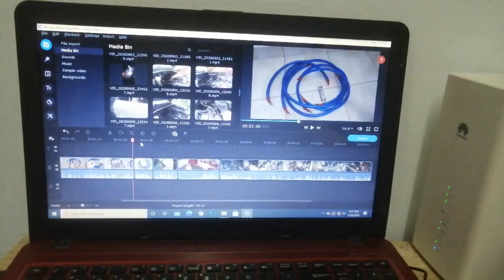KERETA MATI MASA BERHENTI & REVES BILA BUKAK AIRCOND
link shoppe ;-

Ok, Video kali ini aku akan tunjukkan cara mengatasi masalah kereta mati time reves atau time berhenti di trafik light.

Kenapa masalah ini berlaku. Berkemungkinan kenderaan adan sudah berusia..SO, wayar negatif yang akan dibumikan pada kenderaan sudah tidak dapat berfungsi dengan baik. Jadi, sebab itu la arus elektrik pada kenderaan anda tidak stabil. Dengan memasang grounding cable... ia akan membuatkan arus elektrik pada kenderaan anda lebih stabil & tidak mati mati.. Insyaalah...

Semoga bermanfaat..